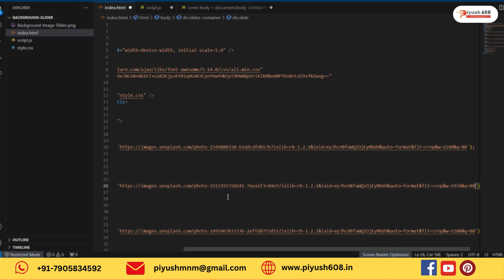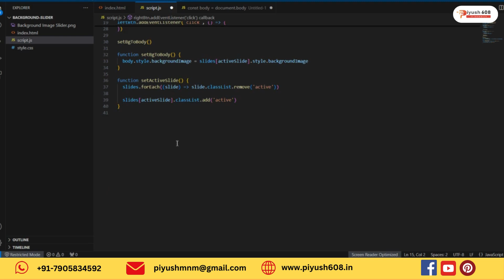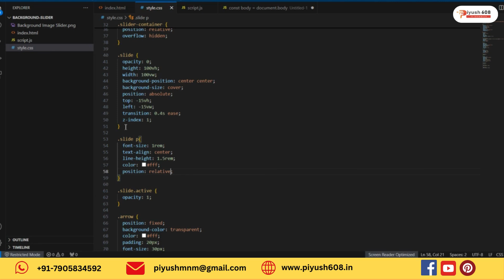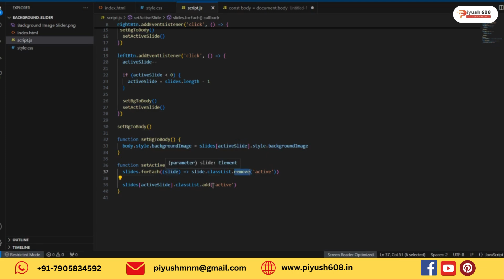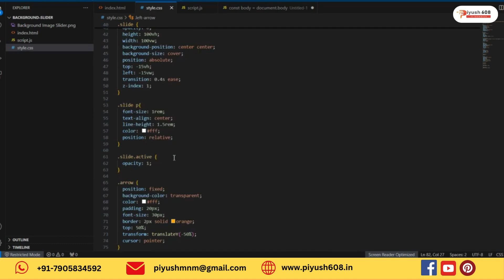Create Background Image Slider in HTML, CSS, Javascript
Creating a background image slider using HTML, CSS, and JavaScript involves creating a rotating set of background images that transition after a certain interval. Below is a simple example to get you started.